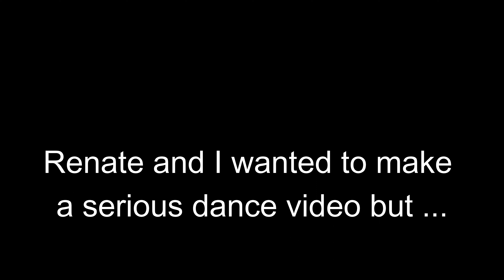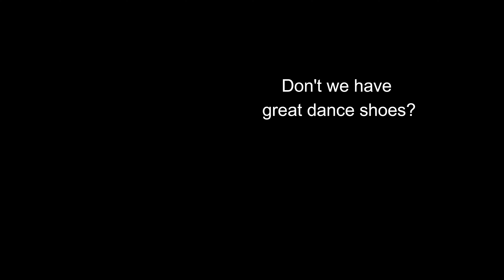Caballero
Caballero (A Spanish Gentleman)
Choreo: Ira Weisburd
Music: Caballero - Orchestra Mario Riccardi (Album: LA BARCA - 2010)
performed by Renate Teuschl und Doris Ebersberger